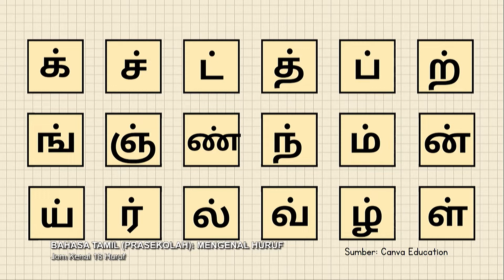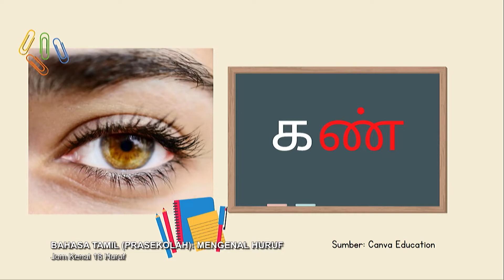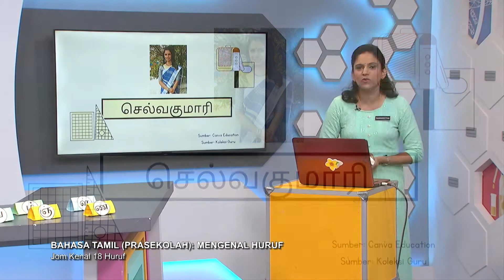Prasekolah (2022) - Klip | Bahasa Tamil: Mengenal Huruf - Jom Kenal 18 Huruf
Tajuk: Bahasa Tamil: Mengenal Huruf - Jom Kenal 18 Huruf
Guru: Sanggeetha A/P Kanan Kanganyu
Episod ini akan membolehkan murid mengenal,menyebut dan membunyikan  huruf-huruf dalam bahasa tamil seperti  (க்,ச்,ட்,த்,ப்,ற்).Murid juga akan dibimbing oleh guru untuk membaca perkataan mudah yang mengandungi huruf-huruf tersebut.Murid akan diberikan latihan untuk mengecam  dan memadankan huruf-huruf yang dipelajari dalam carta huruf.